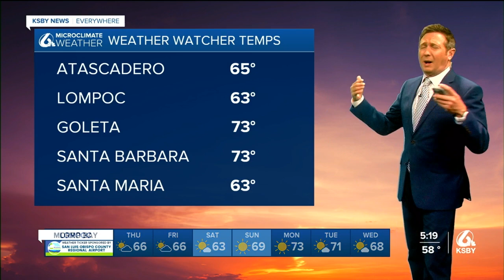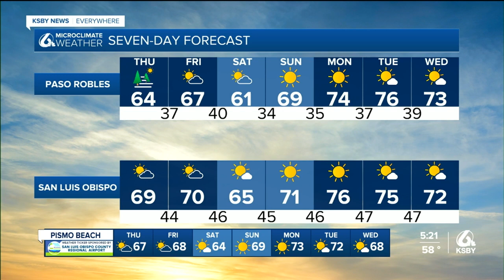Update on the national wintery weather and local mild weather